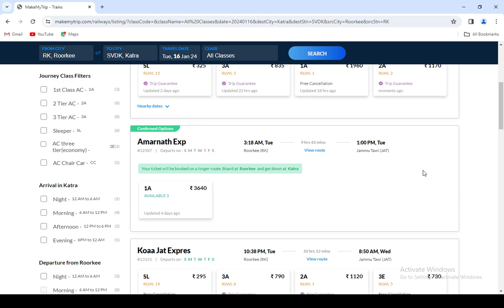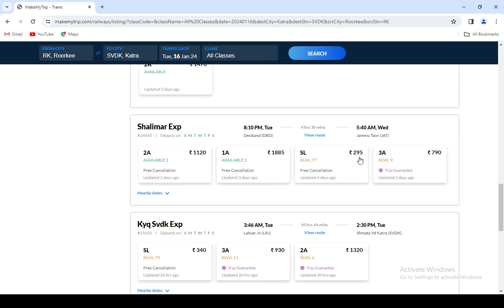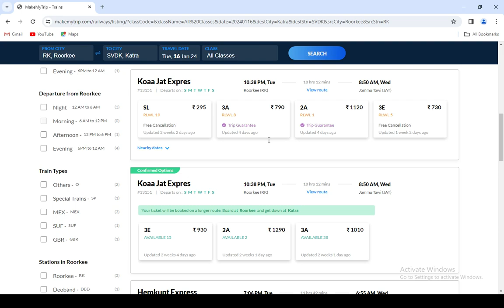roorkee to katra train , roorkee to katra train ticket price , roorkee to katra by train , roorkee